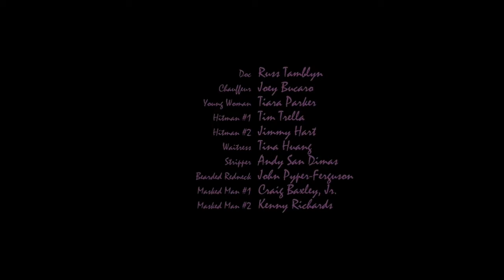Drive (2011) ending re-score - Marsheaux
Re-score of the ending to Drive, with Marsheaux's "Eyes without a face".